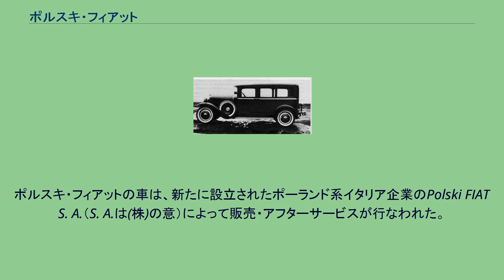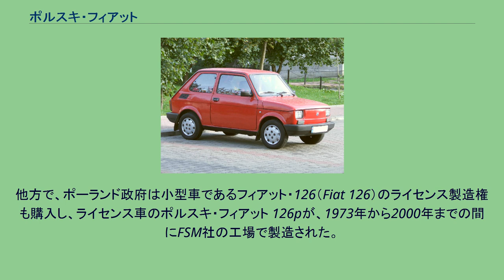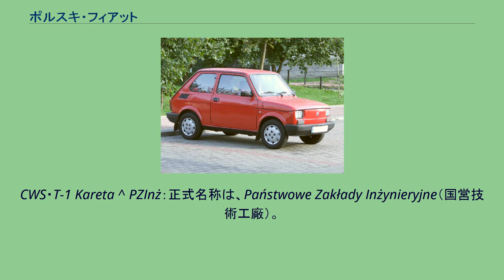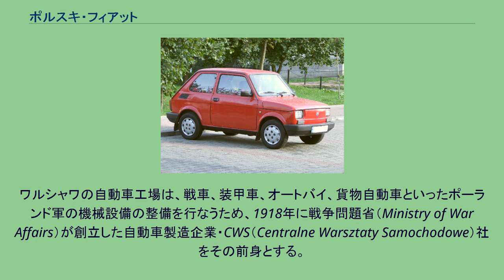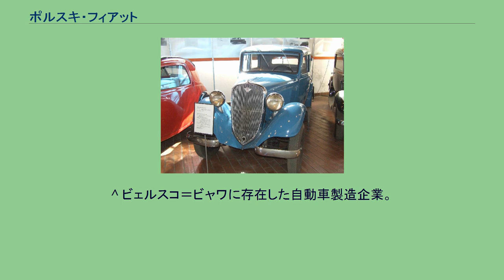ポルスキ・フィアット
ポーランドの自動車メーカー・ブランド
ポルスキ・フィアット（Polski FIAT; PF）は、かつてポーランドに存在した乗用車ブランド。
このブランドの乗用車は、イタリアのフィアット社からライセンス生産の認可を受けた車種を、ポーランドの工場が製造または組立てて生産したものであった。
PZInż製造のPolski Fiat 508 III Junak ポルスキ・フィアットは、国営企業・PZInżのワルシャワにあった自動車工場 で自動車のライセンス製造を行なうために、ポーランド政府がフィアット社と協定を結んだ1932年に生まれた。
ポルスキ・フィアットの車は、新たに設立されたポーランド系イタリア企業のPolski FIAT S. A.（S. A.は(株)の意）によって販売・アフターサービスが行なわれた。
ポルスキ・フィアット最初の車である小型車のPF 508/Iは、イタリア製の組立部品の供給を受けてノックダウン生産されていた。
だが、その後の車種（フィアット・トポリーノ等）はポーランド国内で組立部品を調達するようになり、1930年代半ば以降のPZInżは全ての自働車製造を行なうようになった。
しかし、第二次世界大戦の勃発を受け、ポルスキ・フィアットはドイツがPZInżの各工場を接収した1939年に消滅した。
主な製造車種は以下の通り。
なお、PFはポルスキ・フィアット（Polski Fiat）の略称。
ポーランドで開発された特殊な軍用車種： FMS製造のポルスキ・フィアット 126p 1965年、ポーランド政府は自国の自動車工業におけるフィアットとの取引関係を結び直し、フィアット社の自動車モデルをポーランドの国営企業が製造することで合意した。
これにより、ポルスキ・フィアットは自動車ブランドとして復活することが決まり、1967年からフィアット・125（ミドルサイズ車）のライセンス車であるポルスキ・フィアット 125p が、FSO社によって市場へ投入され始めた。
当初、FSOは組立部品の供給を受けて125pをノックダウン生産していたが、1968年以降は自社製造を1991年まで続けた。
ただし1983年以後は、ライセンス失効を受けてブランド名が「ポルスキ・フィアット」から「FSO」へと替えられている。
他方で、ポーランド政府は小型車であるフィアット・126（Fiat 126）のライセンス製造権も購入し、ライセンス車のポルスキ・フィアット 126pが、1973年から2000年までの間にFSM社の工場で製造された。
しかし、一時はFSOとFSMの2社にまたがったポルスキ・フィアットのブランドは、1992年のフィアットのポーランド進出により、FSMがフィアットに買収されたことで消滅した。
それ以降のポーランドでは、フィアット社の自動車モデルは、1993年操業開始のフィアット・オート・ポーランド（Fiat Auto Poland）社によって、「フィアット」ブランドで製造・販売されている。
CWS・T-1 Kareta ^ PZInż：正式名称は、Państwowe Zakłady Inżynieryjne（国営技術工廠）。
1928年に国有の工場と科学研究所を統括するために設立され、軍需産業と軍用・民用車両の製造を担っていた。
1944年のワルシャワ蜂起時に本部組織が破壊されたが、第二次世界大戦後に国有工場は各工場の独自生産態勢に切り替えられたため、PZInżはそのまま消滅した。
ワルシャワの自動車工場は、戦車、装甲車、オートバイ、貨物自動車といったポーランド軍の機械設備の整備を行なうため、1918年に戦争問題省（Ministry of War Affairs）が創立した自動車製造企業・CWS（Centralne Warsztaty Samochodowe）社をその前身とする。
1925年にポーランド初の国産乗用車であるCWS・T-1の製造を開始し、後に「ソクウ」（Sokół）ブランドのオートバイ生産も行なった。
CWS社は、1928年に軍需産業の再編成を受けてPZInżの一部となり、1944年のワルシャワ蜂起時に破壊された。
^ ただし、エンジン等の機械構造では、フィアット・1300/1500（Fiat 1300/1500）で使われていた旧型の技術が流用されていた。
^ ビェルスコ＝ビャワに存在した自動車製造企業。
正式名称は、Fabryka Samochodów Małolitrażowych。
1972年から1983年にかけて小型車...